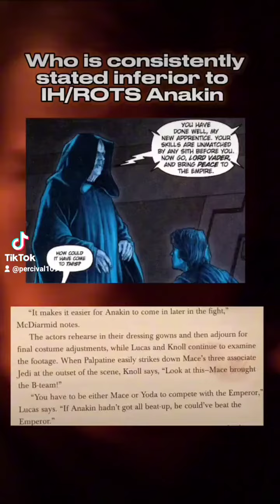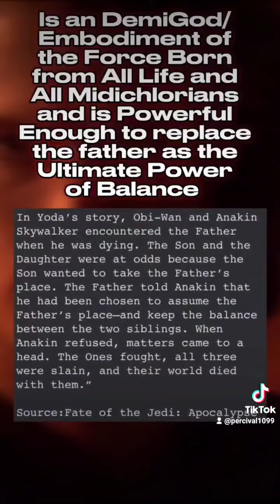Anakin Skywalker(Extended Universe/Star Wars Legends) V.S. Son Goku(Dragon Ball Z/Super)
Star Wars Scan Cache/Profiles Server